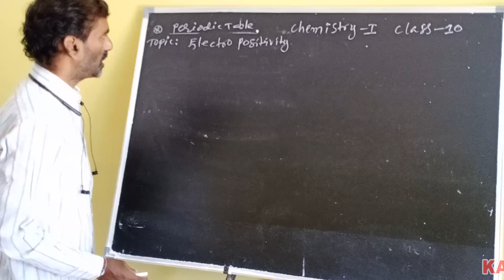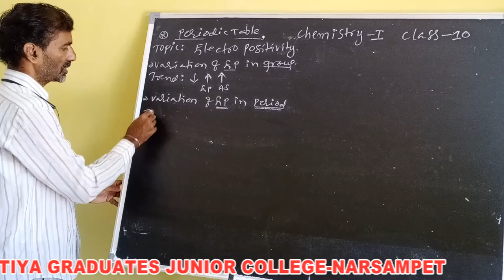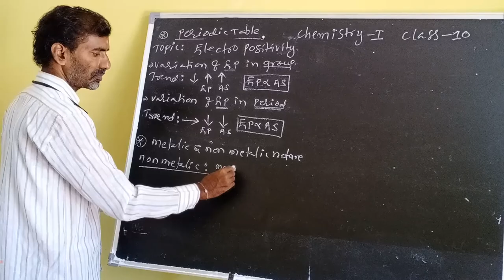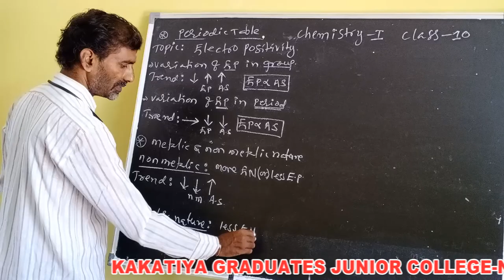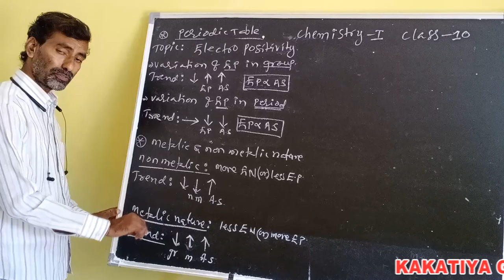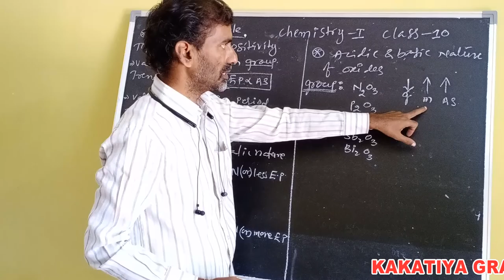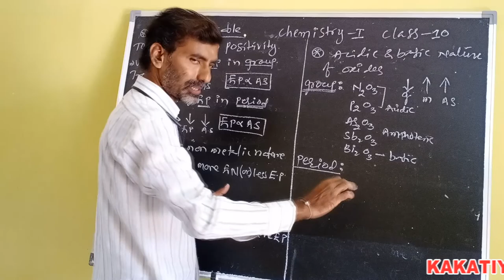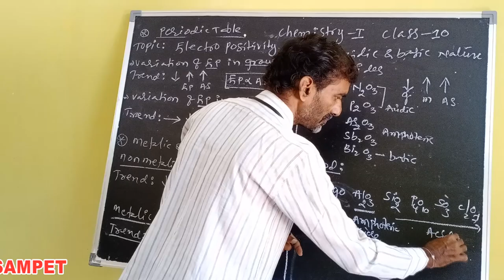Periodic table/Chemistry-I Class-10 (Kakatiya Online Classes-Narsampet)